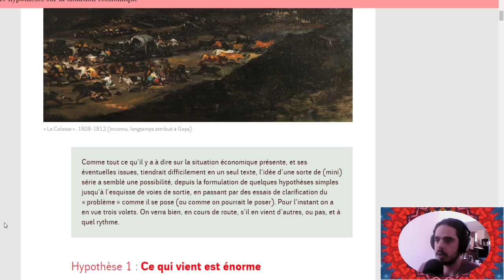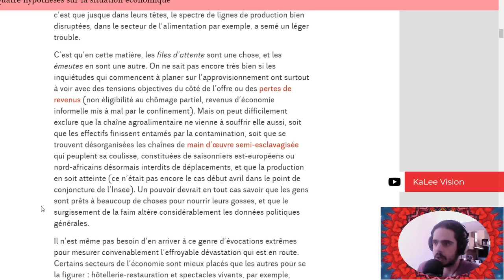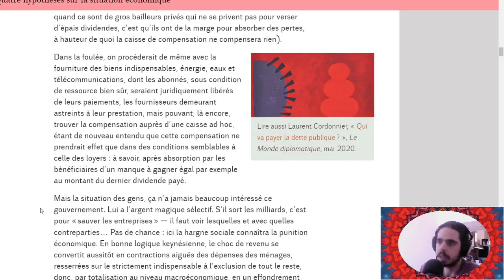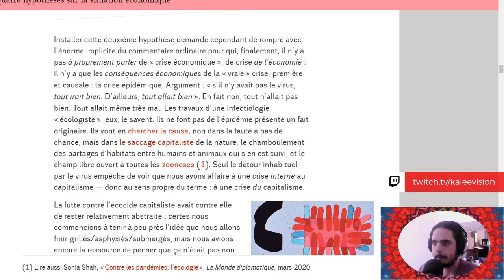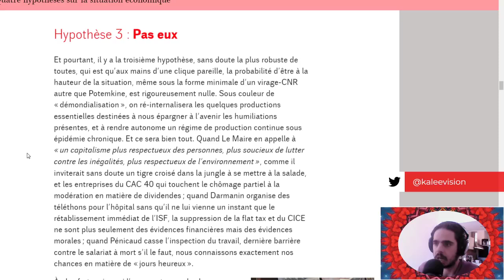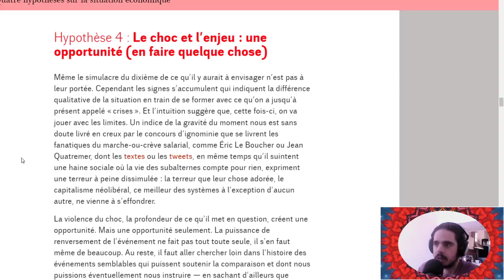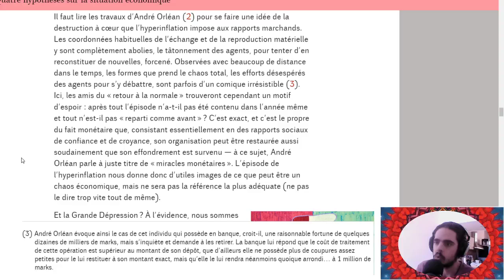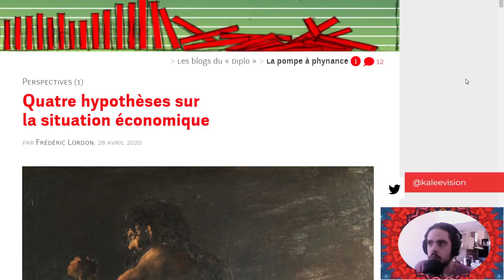Lordon : Quatre hypothèses sur la situation économique (Lecture en direct)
Perspectives I - "Quatre hypothèses sur la situation économique" par Frédéric Lordon, 28 avril 2020
SOURCES
La pompe à phynance - Contre le système bancaire-actionnaire, le blog de Frédéric Lordon.

Perspectives II - "Ils ne lâcheront rien" par Frédéric Lordon, 5 mai 2020

Perspectives III - "« En sortir » — mais de quoi et par où ?" par Frédéric Lordon, 10 mai 2020

Perspectives IV - "Problèmes de la transition" par Frédéric Lordon, 16 mai 2020

Perspectives V - "Ouvertures" par Frédéric Lordon, 29 mai 2020